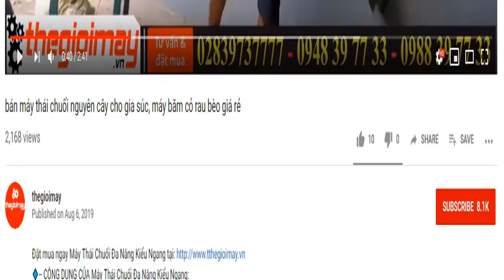Máy Trộn Inox Takyo TK 50L: Giải Pháp Hoàn Hảo Cho Các Cơ Sở Sản Xuất Thực Phẩm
Máy trộn inox Takyo TK 50 - Giải pháp tối ưu cho quy trình sản xuất hiệu quả
Mở đầu
Trong lĩnh vực sản xuất, đặc biệt là ngành chế biến thực phẩm và chăn nuôi, việc trộn đều các nguyên liệu là một công đoạn vô cùng quan trọng, ảnh hưởng trực tiếp đến chất lượng sản phẩm cuối cùng. Hiểu được nhu cầu đó, Takyo đã cho ra đời máy trộn inox TK 50 - một giải pháp hoàn hảo, giúp tối ưu hóa quá trình trộn, tiết kiệm thời gian và công sức.
Đặc điểm nổi bật của máy trộn inox Takyo TK 50
Thiết kế hiện đại, chất liệu cao cấp: Máy được chế tạo từ inox cao cấp, đảm bảo độ bền cao, chống gỉ sét và dễ dàng vệ sinh. Thiết kế tối ưu hóa không gian làm việc, giúp người dùng thao tác dễ dàng.
Công suất mạnh mẽ: Với động cơ 1.5HP, máy có khả năng trộn đều một lượng lớn nguyên liệu trong thời gian ngắn, đáp ứng được nhu cầu sản xuất lớn.
Dung tích bồn trộn lớn: Bồn trộn 50L cho phép trộn được nhiều nguyên liệu cùng một lúc, tiết kiệm thời gian và công sức.
Năng suất cao: Máy có thể trộn được 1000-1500kg/h, đáp ứng nhu cầu sản xuất của các cơ sở lớn.
Vận hành đơn giản: Máy được thiết kế với các nút điều khiển dễ dàng sử dụng, ngay cả với người chưa có kinh nghiệm.
An toàn: Máy được trang bị các tính năng an toàn, đảm bảo quá trình hoạt động diễn ra suôn sẻ và an toàn cho người sử dụng.
Ứng dụng của máy trộn inox Takyo TK 50
Ngành chế biến thực phẩm: Trộn bột mì, bột ngũ cốc, trộn các loại gia vị, trộn nguyên liệu làm bánh,...
Ngành chăn nuôi: Trộn thức ăn cho gia súc, gia cầm, trộn các loại men vi sinh,...
Các ngành công nghiệp khác: Trộn hóa chất, trộn sơn, trộn các loại bột liệu,...
Vì sao nên chọn máy trộn inox Takyo TK 50?
Chất lượng Nhật Bản: Sản phẩm được sản xuất trên dây chuyền công nghệ hiện đại, đảm bảo chất lượng cao.
Độ bền cao: Chất liệu inox cao cấp giúp máy có tuổi thọ lâu dài.
Hiệu quả làm việc: Máy hoạt động ổn định, hiệu quả, giúp tiết kiệm thời gian và công sức.
Dễ dàng vệ sinh: Bề mặt inox trơn bóng, dễ dàng vệ sinh sau khi sử dụng.
Bảo hành uy tín: Sản phẩm được bảo hành 12 tháng, đảm bảo quyền lợi cho khách hàng.
Thông số Giá trị
Công suất động cơ 1.5HP
Thể tích bồn trộn 100L
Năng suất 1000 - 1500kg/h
Kích thước (D x R x C) 165 x 91 x 164 cm